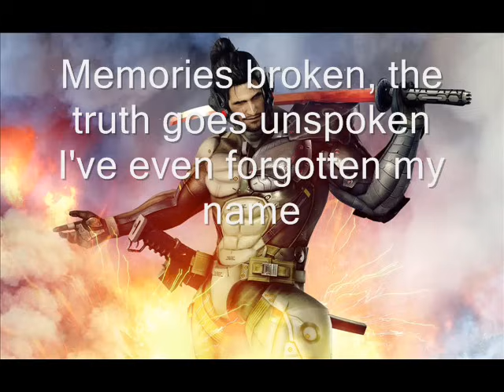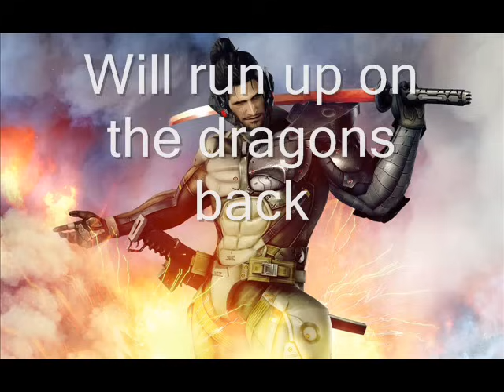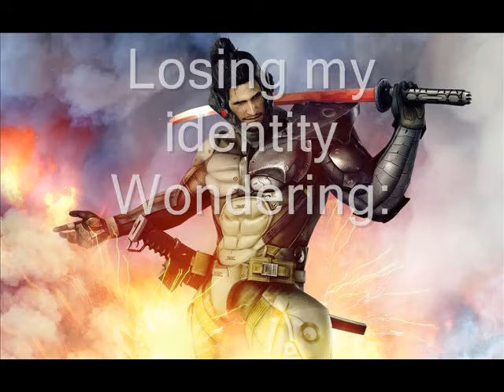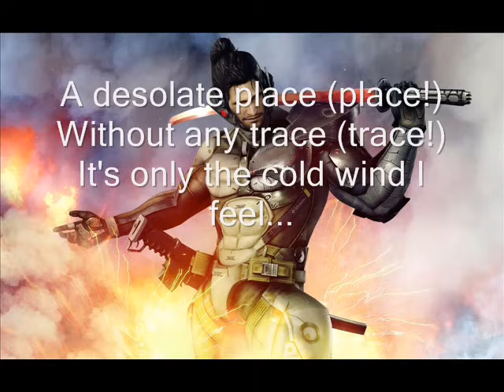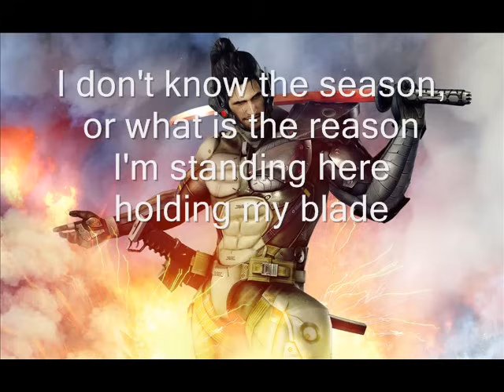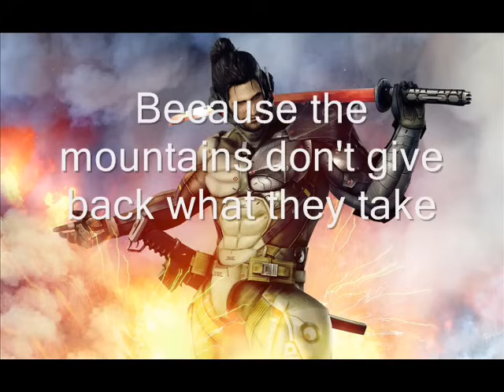Metal Gear Rising Revengeance-The only thing i know for real Lyrics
Metal Gear Rising Revengeance (Jetstreams Sams Theme)